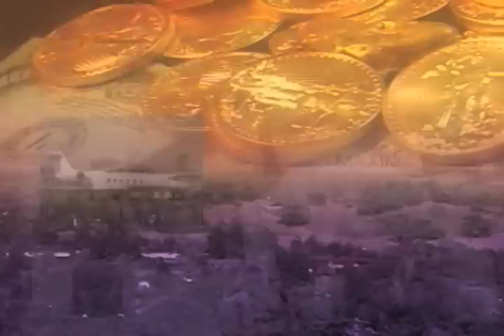Dot-com Boom Stories from Silicon Valley